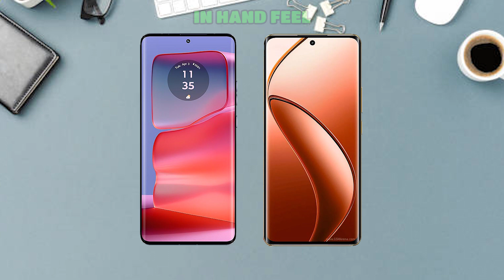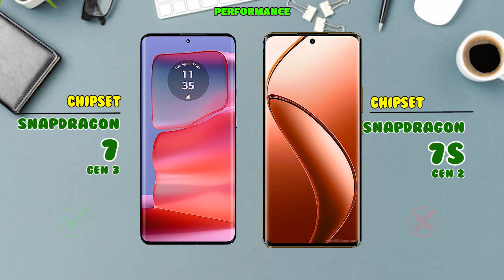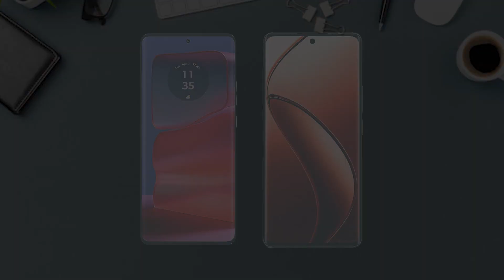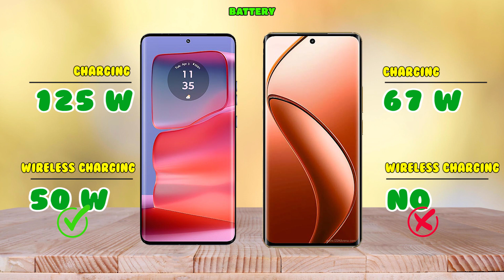Motorola Edge 50 Pro vs Realme 12 Pro Plus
Cover Topic :-
motorola edge 50 pro vs realme 12 pro+
edge 50 pro vs realme 12 pro plus
realme 12 pro plus vs mototola edge 50 pro
realme 12 pro plus vs moto edge 50 pro
realme 12 pro plus vs edge 50 pro
realme 12 pro+ vs moto edge 50 pro
motorola edge 50 pro vs realme 12 pro plus comparison
motorola edge 50 pro vs realme 12 pro plus camera test
motorola edge 50 pro vs realme 12 pro plus speed test
motorola edge 50 pro vs realme 12 pro plus pubg test
motorola edge 50 pro vs realme 12 pro plus gaming test
motorola edge 50 pro vs realme 12 pro plus battery test
motorola edge 50 pro vs realme 12 pro plus battery drain test
motorola edge 50 pro vs realme 12 pro plus charging test
motorola edge 50 pro vs realme 12 pro plus antutu benchmark
motorola edge 50 pro vs realme 12 pro plus antutu test
motorola edge 50 pro vs realme 12 pro plus durability test
motorola edge 50 pro vs realme 12 pro plus waterproof test

motorola edge 50 pro vs vivo v30 pro
motorola edge 50 pro vs motorola edge 40
motorola edge 50 pro vs oneplus 12r
motorola edge 50 pro vs motorola edge 40 neo
motorola edge 50 pro vs redmi 13 pro plus
motorola edge 50 pro vs poco x6 pro
motorola edge 50 pro vs infinix note 40 pro
motorola edge 50 pro vs vivo 30 pro